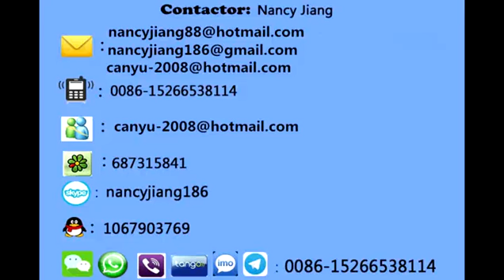nancy-1500mm bubble film machine, air bubble sheet making machine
Contact person: Nancy
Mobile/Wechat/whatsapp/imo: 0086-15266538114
Skype: nancyjiang186
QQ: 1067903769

so i would like to introduce our high quality epe air bubble sheet machine production line to you.
so may i k now your request: how many layers you need? what is the width you need?